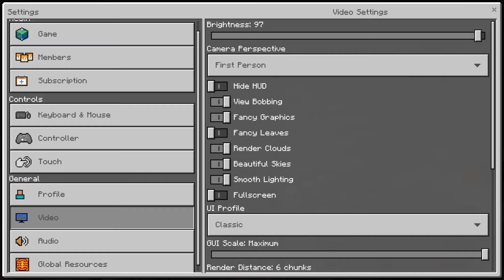Survival Series Ep.1 | Minecraft